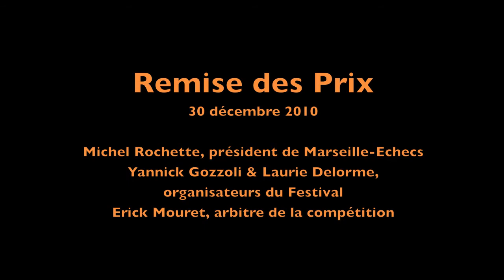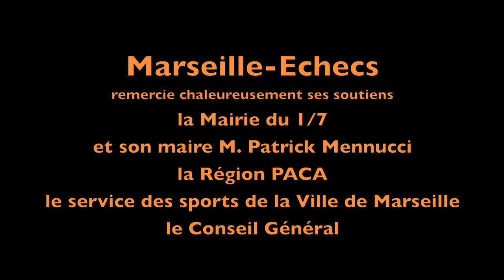3ème Festival International d'Echecs de Marseille 2010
Remise des prix du 3ème Festival International d'Echecs de Marseille organisé par le club Marseille-Echecs (7 rue Papety, 13007 Marseille, ) entre le 26 et le 30 décembre 2010 et remporté par le GMI Jean-Marc Degraeve et ayant permis de décerner le titre de Champion de Marseille 2010 à Armen Petrossian (Marseille-Echecs)